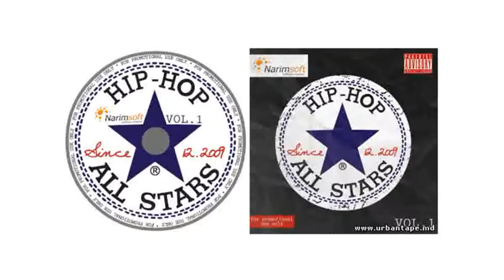17. Синто совм. Sleepy - Близкое По Духу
Album: Hip-Hop All Stars Mixtape Vol. I
An: 2009